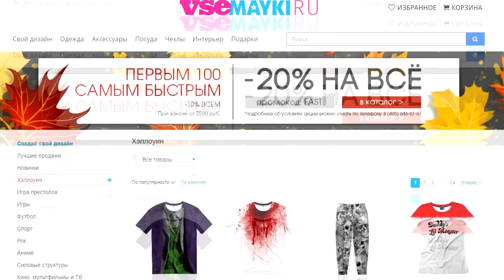Истории на ночь - Знакомство в интернете